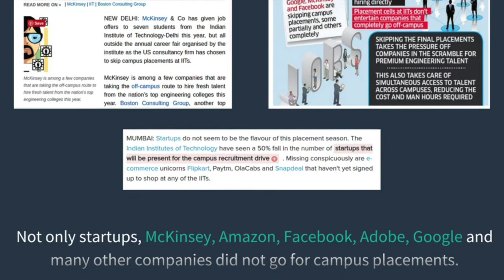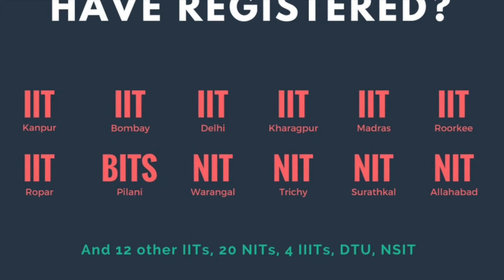"Un-Campus Placements" by Instahyre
Introducing 'Un-Campus Placements' by Instahyre for IIT/IIM/NIT/BITS. for more info.